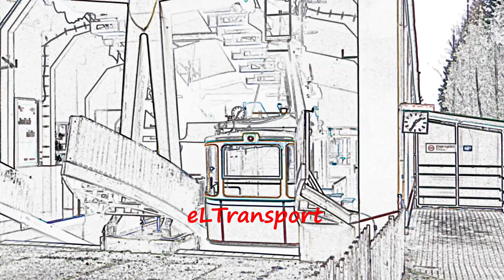Announcement #29 | Hlášení o výluce | DPMLJ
In this video you can listen to announcement from tram and bus on line X11 in Liberec in the Czech Republic.

V tomto videu je k poslechu hlášení na lince X11, které informuje z tramvaje o přestupu na náhradní autobusovou dopravu a následně z autobusu o přestupu na tramvaj.

In diesem Video kann man Ansagen von Strassenbahn und Bus auf der Linie X11 in Tschechien hören.